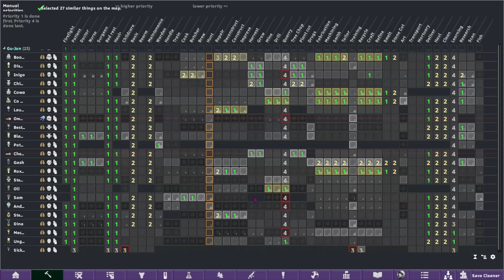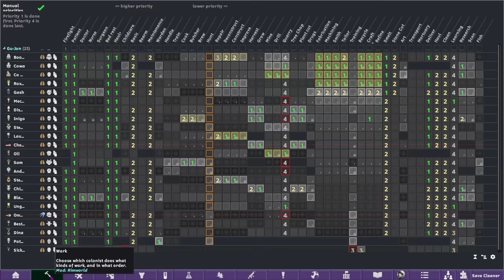Death Wears a Friendly Face | UnRimworld: Generations #21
In a fit of madness, I slowly removed, merged, and changed all of the base game Rimworld plants, weapons, apparel, xenotypes, storytellers, biomes, furniture, you name it, leaving a fresh slate. Totally blank Rimworld to rebuild a whole new experience onto.

But there's more. I specifically avoided any mods that I'd used frequently, or simply blended into Vanilla as if they weren't even there at all (looking at you Vanilla Expanded). This is UnRimworld: Generations, a way for me to test and experience a mountain of mods with very little in the way of a totally fresh experience.

Please note, not all mods in the collection are listed below because of
Youtube description limits!

Resource Dictionary
Created by Scorpio

Choose Biome, Animal, and Plant spawns

MoreAgingMultiplier
Created by Vingy

Semi Random Research (Unofficial)
Updated by GrobmotoriGER

Human Pregnancy Duration Settings
Created by Daysleep

Biomes! Series

Obsidia Expansion
Created by Lored

Roo's Satyr, Fawn, and Expanded Xenotypes

Det's Stoneborn, Energy Weapons, Battle Meds and More!
Created by DevVisor

Brotherhood Compendium
Created by Ricky

And many, many more that I can't fit here! Please take a look at the full collection!

 === Other Credits ===

 === Links ===